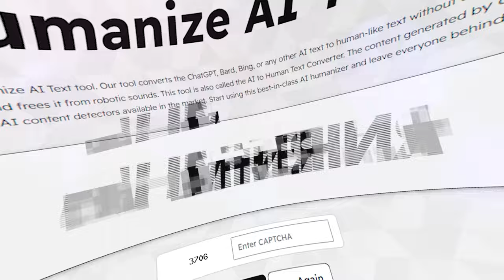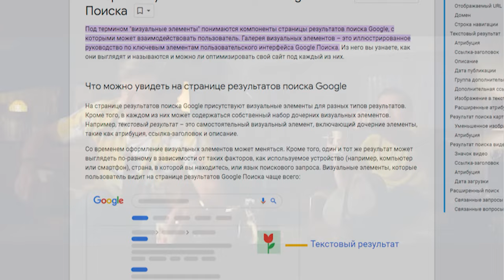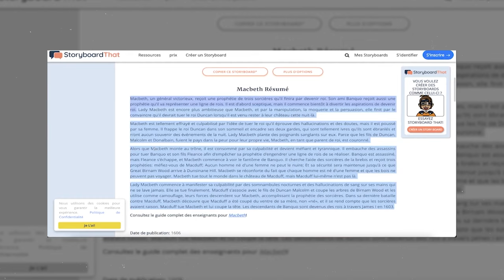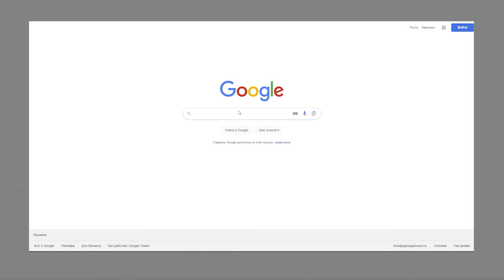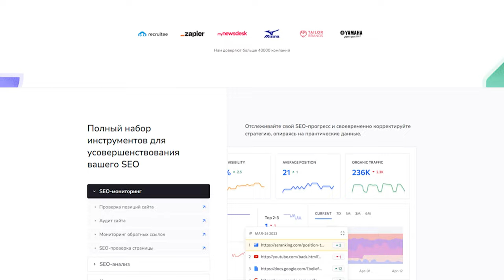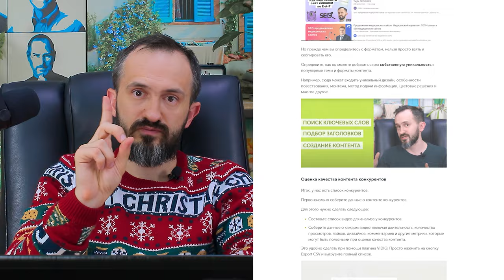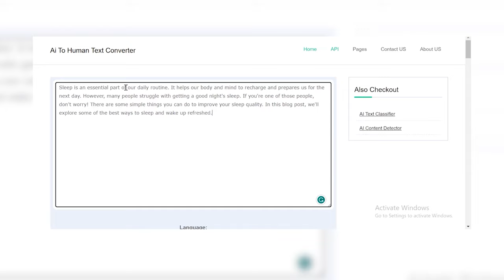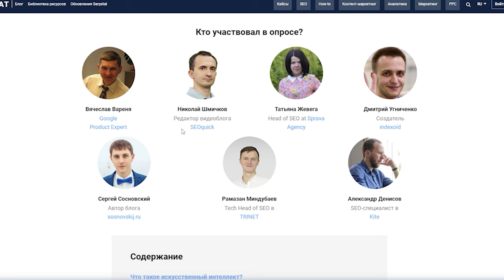Тренды SEO 2024: Новое и забытое старое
2023 год стал отправной точкой для глобальных изменений в SEO. Новые апдейты Google посыпались на сайты, как из рога изобилия. Общедоступный AI взорвал онлайн-общественность. Падение трафика для многих ресурсов стало неожиданным и болезненным. Как все это повлияет на развитие SEO в 2024 году, разобрался Николай Шмичков.

Проанализировав самые свежие данные и свой опыт, спикер выделил главные тренды  SEO 2024. Также он поделился инструкциями по улучшению сайта с представителями e-commerce.

Основные темы видео:

1. Увеличение количества Google Updates: влияние роста числа обновлений Google на SEO и необходимость адаптации к этим изменениям.
2. Создание контента с ИИ: использование искусственного интеллекта для создания и оптимизации контента.
3. Изменение ожиданий в SEO: анализ изменений в подходах к SEO, включая уменьшение разрыва между ожиданиями бизнеса и возможностями поисковых систем.
4. Важность качества контента: влияние структуры, графики и уникальности контента на SEO.
5. Перевод контента с помощью ИИ: использование ИИ для перевода контента на разные языковые версии сайта.
6. SEO-стратегии и нулевые клики Google: анализ стратегий SEO в контексте изменений в алгоритмах Google и увеличения нулевых кликов.
7. Важность видеоконтента: роль видеоконтента в SEO и его влияние на ранжирование.
8. Адаптация к алгоритмам Google EEAT: значение алгоритмов Google, основанных на экспертности, авторитетности и доверии.
9. Изменения в SEO-практиках: анализ того, как устаревшие методы SEO уступают место новым стратегиям и подходам.

Рекомендации, которые вы получите:

1. Регулярное отслеживание обновлений Google: важно постоянно следить за последними изменениями в алгоритмах Google и оперативно адаптировать свои SEO-стратегии.
2. Использование ИИ для контента: рассмотрите использование искусственного интеллекта для создания и улучшения качества вашего контента.
3. Фокус на качественном контенте: уделяйте особое внимание уникальности, структуре и графике в вашем контенте.
4. Мультиязычный контент с помощью ИИ: используйте ИИ для перевода вашего сайта на разные языки, чтобы расширить аудиторию.
5. Адаптация к нулевым кликам Google: разработайте стратегии, учитывающие увеличение нулевых кликов в результате поиска Google.
6. Интеграция видеоконтента: включите видеоконтент в вашу SEO-стратегию для улучшения ранжирования.
7. Соответствие алгоритмам EEAT Google: адаптируйте ваш контент, чтобы он соответствовал требованиям экспертности, авторитетности и доверия Google.
8. Изменение SEO-практик: откажитесь от устаревших методов и исследуйте новые SEO-стратегии.

Включайте видео и узнайте о трендах SEO 2024! Увеличивайте продажи уже сейчас!

Содержание:
00:00 Вступление
00:26 Будущее SEO и искусственного интеллекта, прогнозы специалистов
02:56 Google "забирает" выдачу
04:26 Как вернуться в выдачу?
07:40 Инструмент №1 в SEO
10:45 Гугл тестирует новые инструменты по выдаче
13:19 Поиск новых SEO инструментов, обновление контента. Ключевая роль E-E-A-T в 2024 году
24:00 Что изменилось в SEO? Рабочие и нерабочие методы!
29:19 Выводы